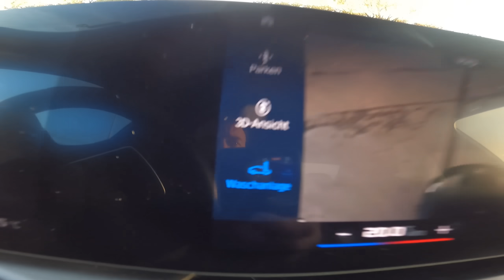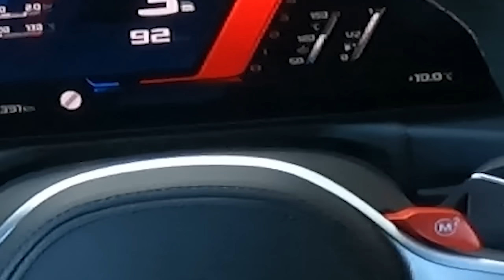m3 Competition... JUNGE!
süßes auto